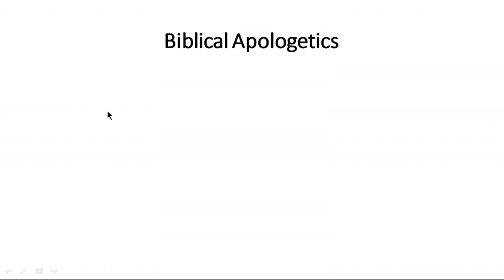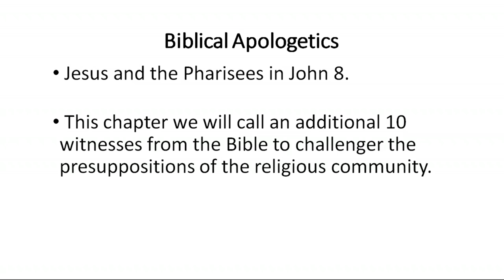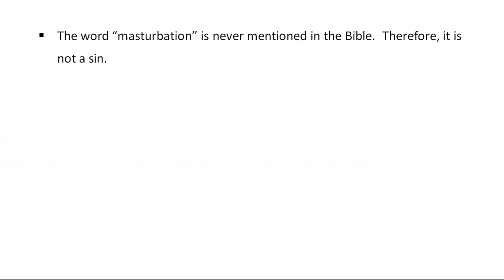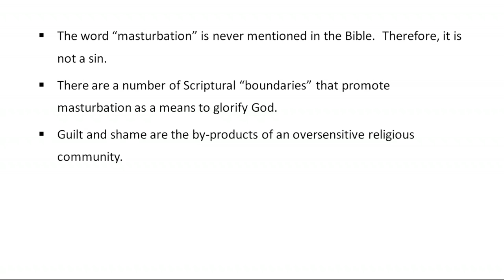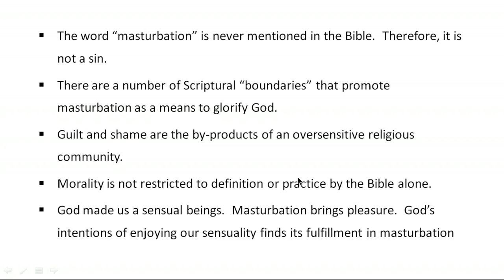Masturbation: Shattered Expectations for Sexual Gratification: Ls 4 Part 1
The first half of this lesson, Pastor Rick will address the common beliefs and opinions of the religious.  He will address them using a "biblical apologetics"